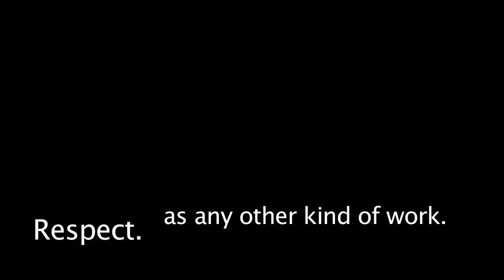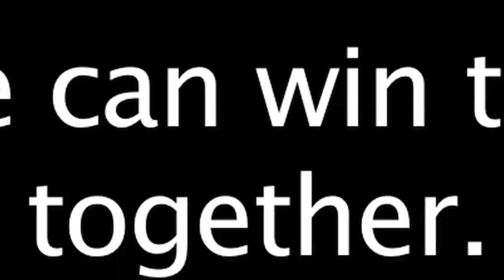Meet Today's Help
You can help pass the California Domestic Workers Bill of Rights by taking action